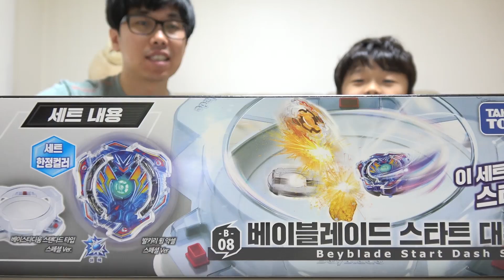하하동하와 하하아빠의 베이블레이드 버스트 '최강 베이는??' Beyblade Burst 팽이 장난감 배틀 놀이 - 하하키즈토이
오늘은 하하동하와 함께 베이블레이드 버스트 최강 베이를 가리는 배틀를 해보았습니다.

[등장 인물]

하하동하 : 2007년에 태어남. 초등학교 3학년 (일명 초딩)
           쫌 컸다고 아빠에게 가끔 대듬. 장난감은 거의(?) 졸업. 게임에 크나큰 관심을 보임.
           성격은 활달하며 흥분하면 말이 빨라짐.

하하준하 : 2012년에 태어남. 유치원생 (일명 유딩)
           말하는게 느려 아빠가 많이 걱정했지만 일상적인 대화가 가능해지고 있음.
           귀요미, 심쿵, 심폭 대명사, 하루에도 몇 번식 하하아빠에게 애교 어택!!

하하아빠 : 두 아들(동하, 준하)의 아빠, 나이는 30대 중반, 아들바보, 딸이 없어 아쉬워함.
           레고 매니아, 덕후기질이 약간(?) 있음. 두 아들을 위해 장난감을 사주다 유튜브 크리에이터로 활동하게 됨.
           동하, 준하가 건강하고 바르게 자라며 즐거워 하는게 목표.

[하하키즈토이] 무슨 채널인가요??

개구장이 큰아들 동하 & 막내 준하와 함께 재미나고 신기한 장난감도 살펴보고,
아빠와 아이가 함께 놀이하는 가족 위주 영상을 주로 올리고 있습니다.
하하아빠는 어린이들이 좋아하고 안전하게 가지고 놀수 있는 장난감도 소개하고 있으며,
업로드 일정이 다소 불규칙적이지만 매일 오후 시간에 올리도록 노력하고 있습니다.
참고로 촬영과 편집, 댓글과 채널 관리 모두 아빠가 하고 있습니다.

하하동하 하하준하 오늘은 어떤 재미있는 장난감을 가지고 놀아볼까요??

하하동하 하하준하 하하아빠 어디를 놀러갔을까요??

미스테리팩 서프라이즈 에그 킨더조이 복불복 랜덤 뽑기 캡슐 식완 장난감 무엇이 들어있을까요??

하하아빠는 장난감 콜렉터?? 하하아빠 장난감 꼼꼼 리뷰

하하준하 타요 뽀로로 로보카 폴리 미니특공대 슈퍼윙스 똘똘이 장난감 놀이

헬로 카봇 자동차 로봇 장난감 시리즈 CARBOT CAR Robot Toy

터닝메카드W Turning Mecard CAR Robot Toy

레고 메가블럭 옥스포스 미니피규어 브릭 장난감 시리즈 LEGO MEGA BLOCK OXFORD BRICK BLIND PACKS Toy SERIES